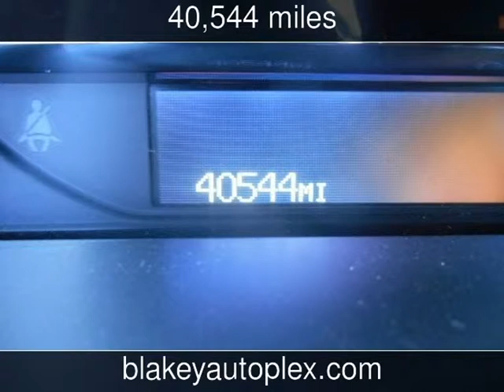2010 Cadillac DTS w/1SA Used Cars - Shreveport,Louisiana - 2016-02-12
See more details about this used car This 2010 Cadillac DTS w/1SA with 40,544 miles is for sale at Blakey Auto Plex.